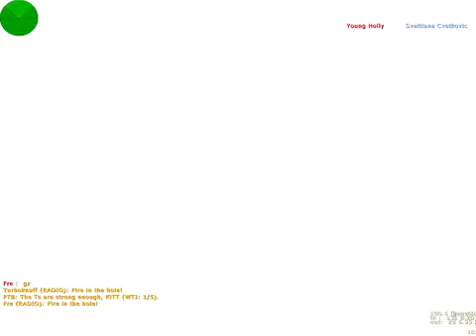Vi spelar Counter Strike 1 6 Fre NeWx